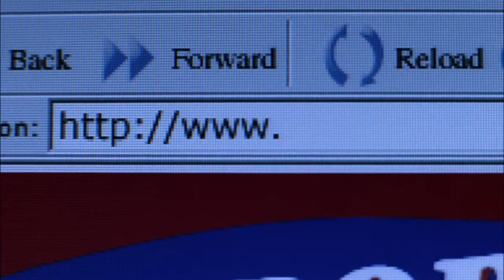"Keep Your Distance" - Trailer #1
USA TODAY article about how KEEP YOUR DISTANCE star Gil Bellows' famous role in THE SHAWSHANK REDEMPTION almost went to another famous actor...

Directed by: Stu Pollard

Starring: Gil Bellows, Jennifer Westfeldt, Kim Raver, Christian Kane, Jamie Harold, Stacy Keach, Greg Anthony Williams, Elizabeth Pena

In the perfectly normal town of Louisville, KY, there is a perfectly normal man living the perfect life. David Dailey is a man who has it all: A great career, a community that adores him, and an enduring marriage. But beneath the surface, David's idyllic world is crumbling. As his perfect life veers further and further off course, David is about to learn that the biggest danger of having it all is having everything to lose.